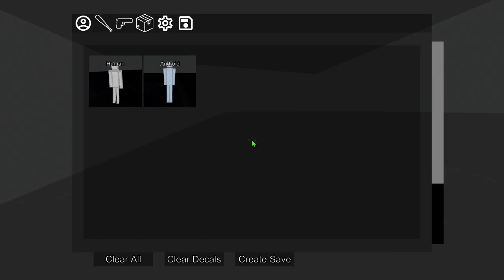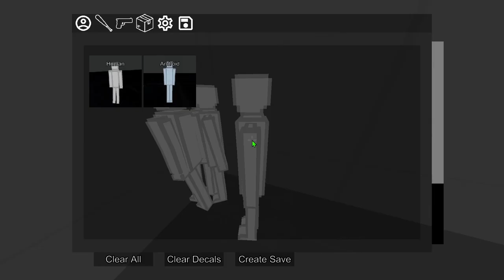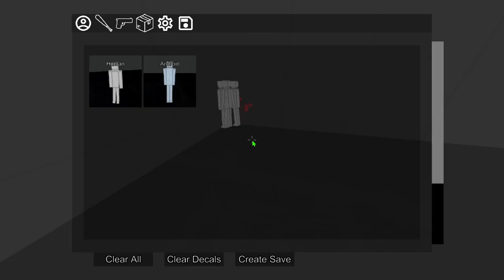Torturing People In People Playground 3D!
¯\_(ツ)_/¯